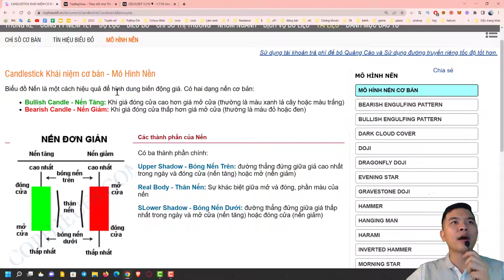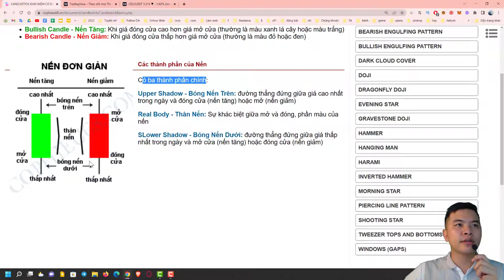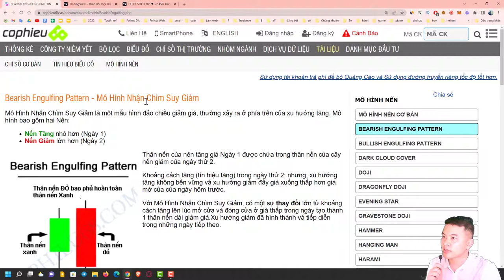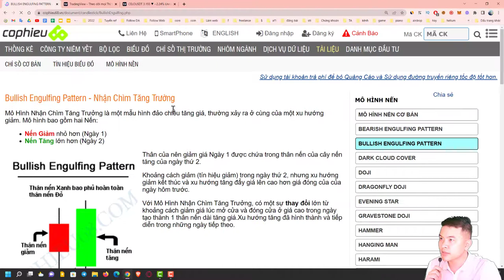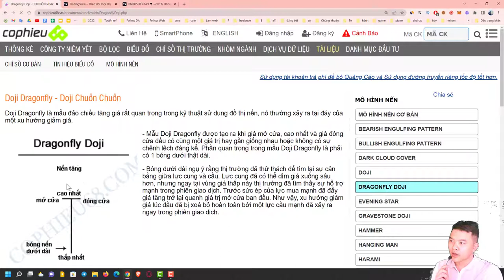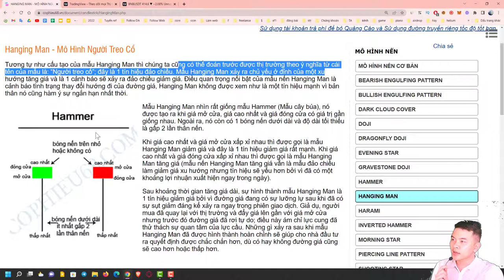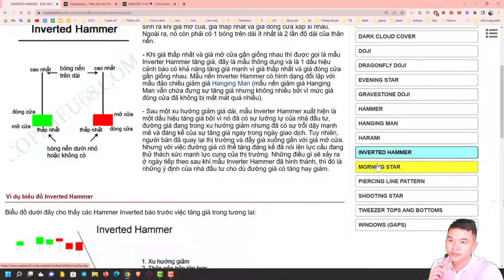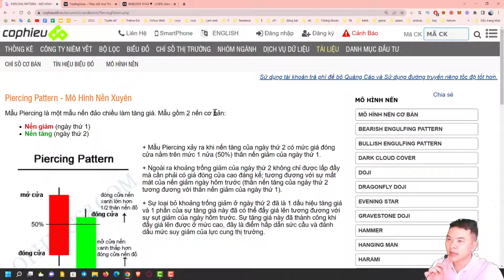Hướng dẫn PTKT Trade Coin từ A-Z - Bài 1: Biểu đồ Nến nhật, các mô hình nến đảo chiều - Mai Sơn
Bài học hôm nay chúng ta sẽ biết:
📌Nến Nhật là gì?
📌Cách đọc Nến Nhật
📌16 mô hình nến nhật cơ bản
📌Nhà đầu tư nào nên dùng nến Nhật?

tuyệt kỹ giao dịch bằng đồ thị nến nhật,
đồ thị nến coin,
đồ thị nến bitcoin,
nến nhật chứng khoán,
nến nhật trong forex,
nến nhật đảo chiều,
mô hình nến đảo chiều,
mô hình nến nhật,
mô hình nến,
mô hình nến trong chứng khoán,